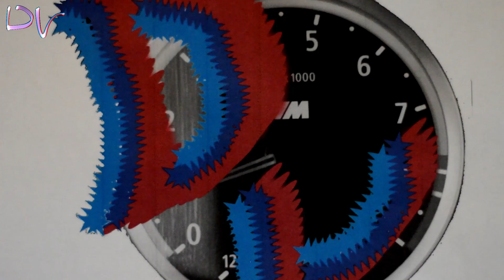Factory reset, restart or turn off Fitbit charge HR. All in a 2 min video.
Factory reset and factory restart are not the same. Here you will see the difference. Also you will see how to turn it off.

A the beginning you will see a restart.
Go to 0:47 to see the reset.
Doing either will turn off the device at the end.